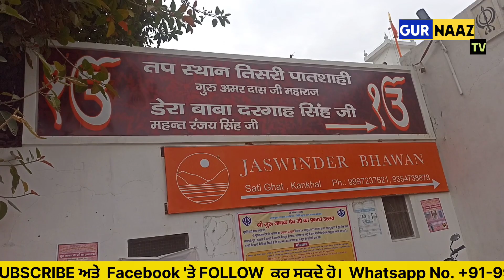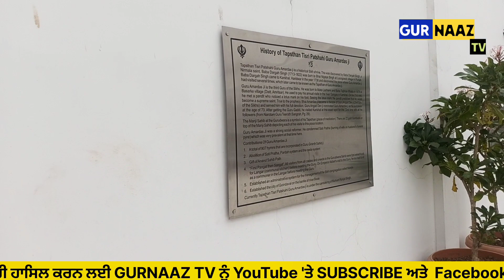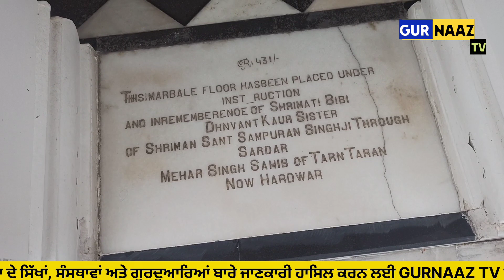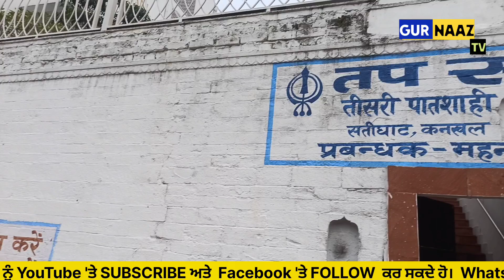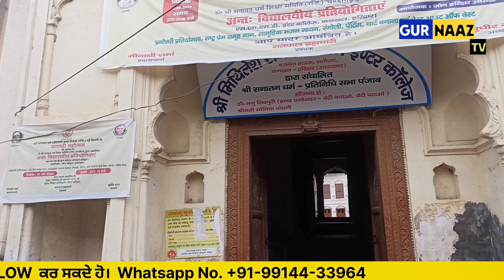🔥ਸਤੀ ਪ੍ਰਥਾ ਵਿਰੋਧ ਦਾ ਸਥਾਨ | Sati Paratha | Sati ghat haridwar | Gurnaaz TV